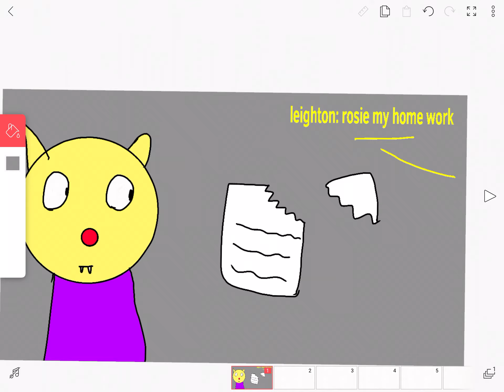Rosie chewed up my home work